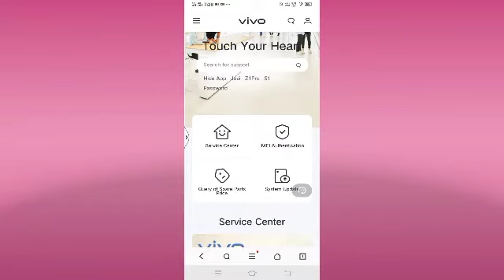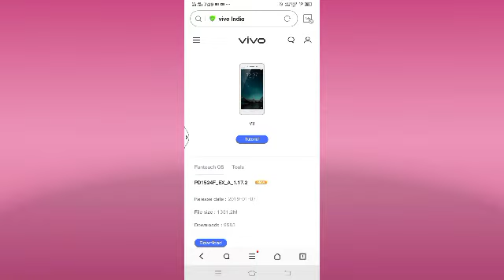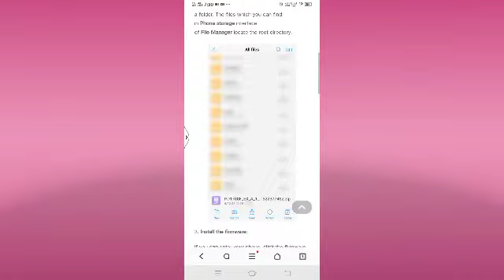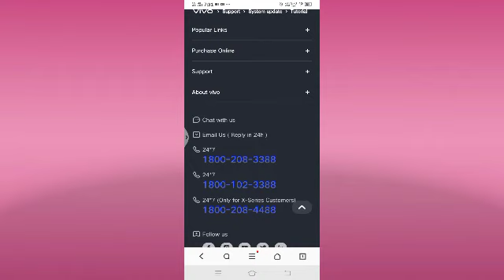How To New System Update On Vivo V3 || Vivo V3 New System Update Without Setting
How To New System Update On Vivo V3
Vivo V3 New System Update  Without Setting
New System Update On Vivo V3
Vivo V3 Phone Main New System Update Kaise Kare
New System Update On Vivo V3 In Hindi